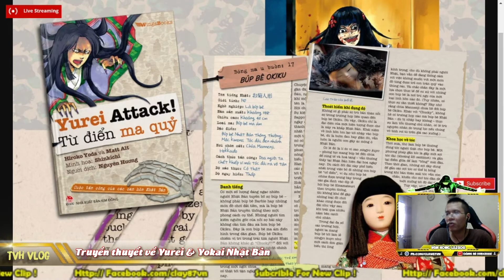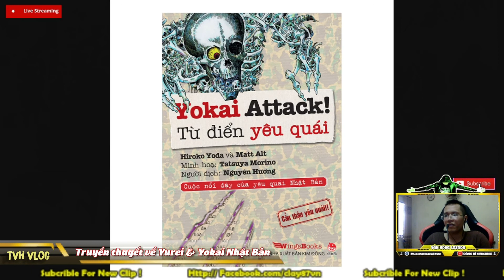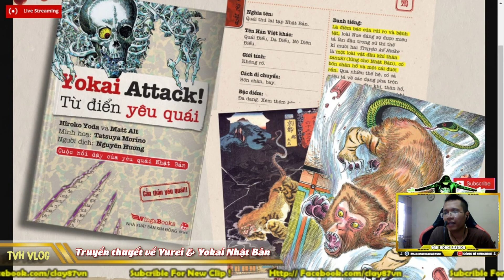Truyền thuyết về Yurei Yokai bỳ bí ở Nhật Bản | Văn Hóng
Truyền thuyết về Yurei Yokai bỳ bí ở Nhật Bản

► Xem lại all clip tại :

htttp://lazadareview.tk